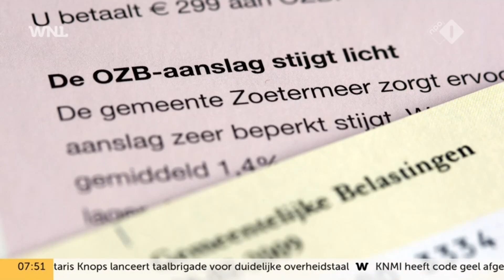Kabinet gaat communicatie tussen overheid en burger begrijpelijker maken: 'Veel te laat'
Het kabinet komt met een plan om de communicatie tussen de overheid en burgers duidelijker te maken en te ontdoen van alle wollige taal. "De burger heeft daar recht op", zegt verantwoordelijk staatssecretaris Raymond Knops in Goedemorgen Nederland op NPO 1.